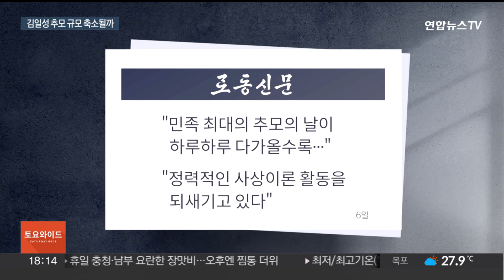김정은 '단독 우상화' 속 김일성 추모 규모 축소될까 / 연합뉴스TV (YonhapnewsTV)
김정은 '단독 우상화' 속 김일성 추모 규모 축소될까
[뉴스리뷰]

[앵커]

북한은 매년 7월 8일 김일성 주석 사망일을 앞뒤로 추모행사를 열었습니다.

올해 김일성 사망 30주기를 맞아 북한이 추모 분위기를 만들고 있는데요.

김정은 국무위원장의 단독 우상화에 힘쓰고 있는 북한이 어느 정도로 추모 행사를 열지 관심이 모입니다.

[기자]

오는 8일은 북한 김일성 주석의 사망 30주기입니다.

노동신문은 추모글을 실으면서 추모 분위기를 조성하고 있습니다.

2면의 글에서는 '민족 최대의 추모의 날'이라며 주민들이 사상이론을 뜨겁게 되새기고 있다고 강조했습니다.

최근 김일성의 업적을 칭송하는 사회과학 부문 연구토론회도 개최하며 추모 행사를 이어갈 모양새입니다.

북한은 매년 김일성 사망일을 전후로 추모행사를 개최했습니다.

특히나 올해가 북한이 중요하게 생각하는 정주년인 점은 전보다 크게 추모행사를 열 거라고 짐작케 합니다.

하지만 김 위원장의 '선대 지우기'에 따라 오히려 추모 규모를 줄일 수 있다는 전망이 나옵니다.

최대 명절이었던 김일성 생일의 명칭을 태양절에서 '4·15'로 바꾸거나 '김정은 단독 초상휘장'을 만드는 등 북한이 김정은 독자 우상화에 힘을 쏟고 있기 때문입니다.

정부는 동향을 지켜봐야 한다는 입장입니다.

[김인애 / 통일부 부대변인(지난 5일)] "7월 8일 당일에 김정은의 금수산기념관 참배 여부 등 김일성 사망 관련 북한 동향을 계속 지켜보도록 하겠습니다."

오는 8일 김 위원장이 할아버지의 시신이 안치된 금수산 태양궁전에 참배할지가 추모 규모를 짐작케 할 주요 근거가 될 것으로 보입니다.

연합뉴스TV 최지원입니다.

[영상취재기자 : 김동화]